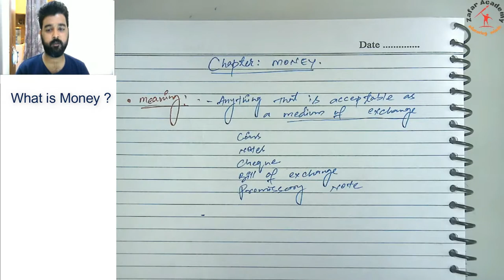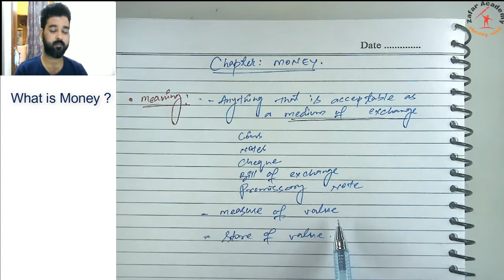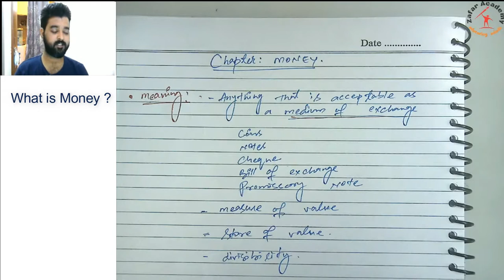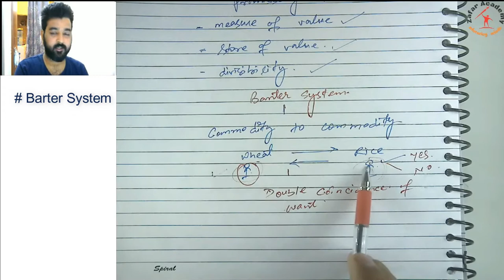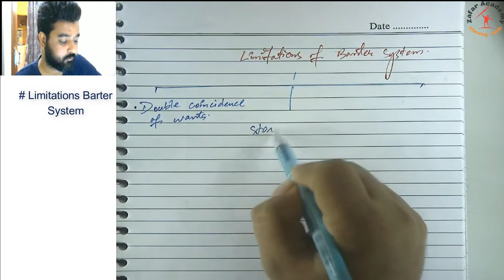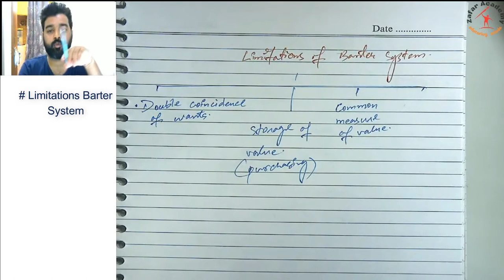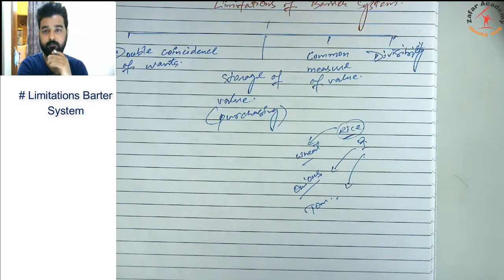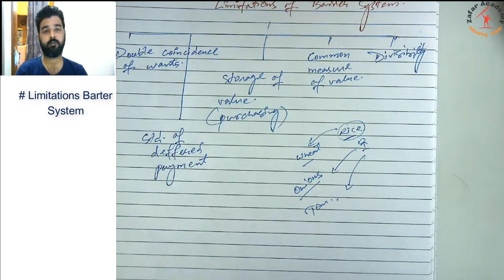Lecture 1st | Money | Basic Concepts | Limitations Of Barter System